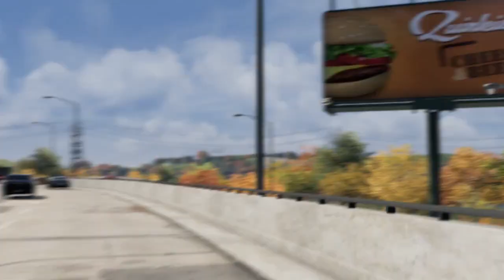Watch Dogs Trailer - Xbox One, PS4 Game - New Footage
Take a look at the alternate reality version of Chicago you'll be exploring in Watch Dogs, with famous landmarks, dangerous areas and oh so many things to hack.

Watch Dogs is out on May 27th worldwide.